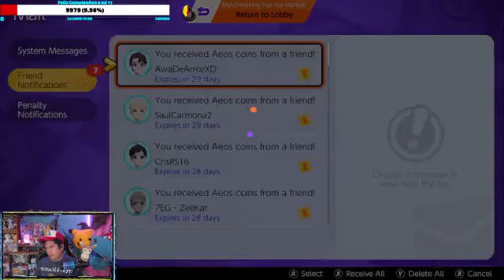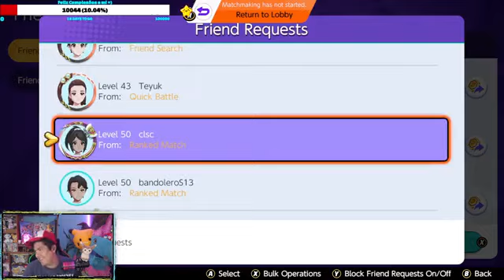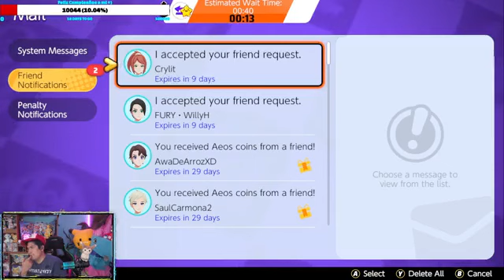Domingazo de Rankeds Chill